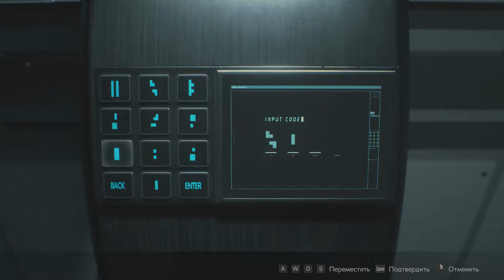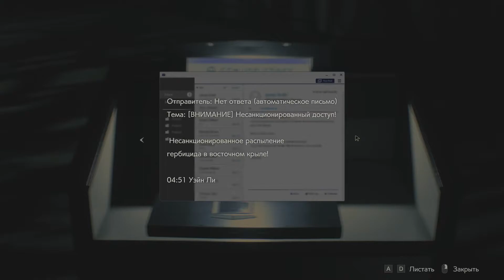Прохождение Resident Evil 2 REMAKE #12 Снова эти твари